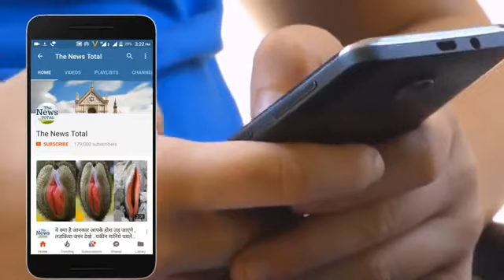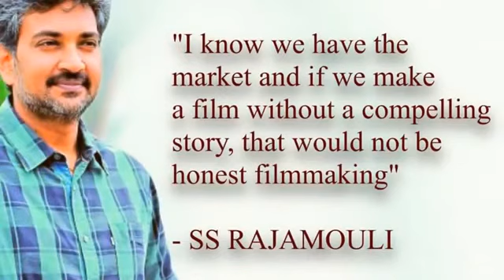Bahubali 3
Bahubali 3 ka coming soon